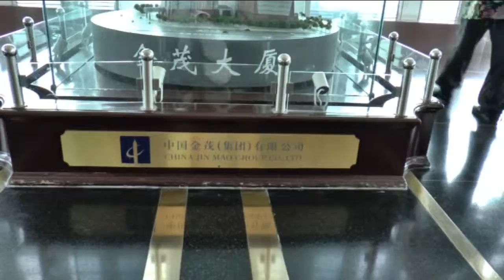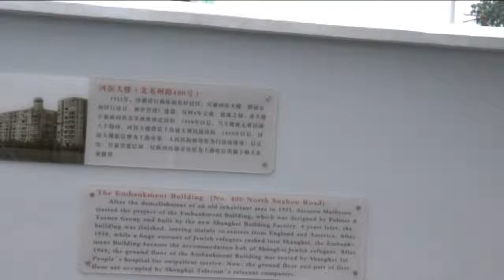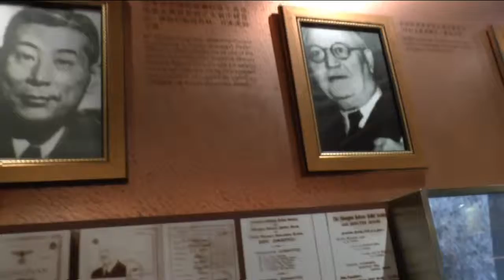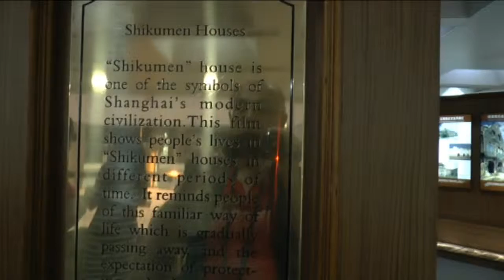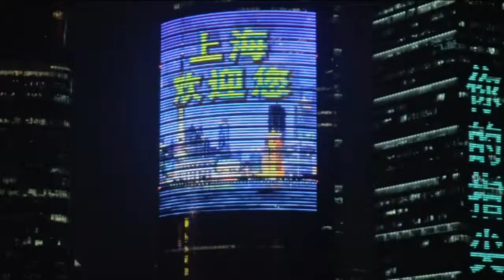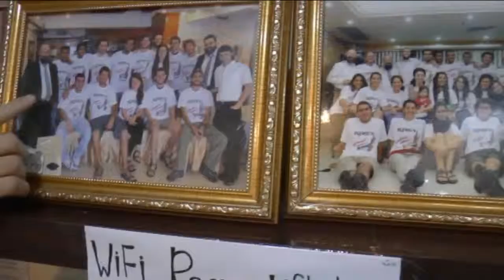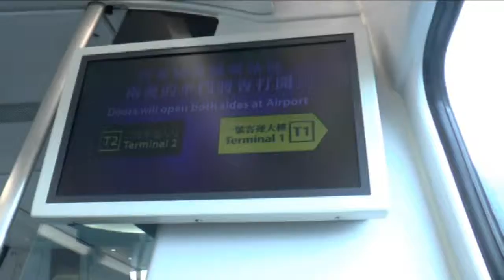Moshe Zimrat in Shanghai & Hongkong 2014